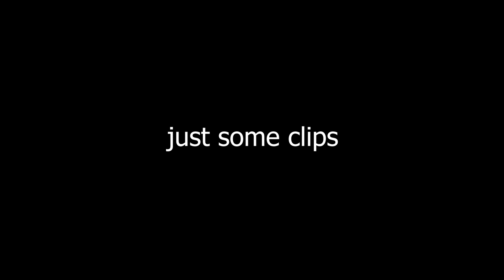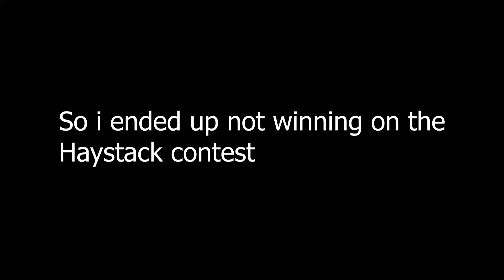get gabe new glasses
Gear:
A6300
18-105 f4 gmaster lens
Sigma 16mm